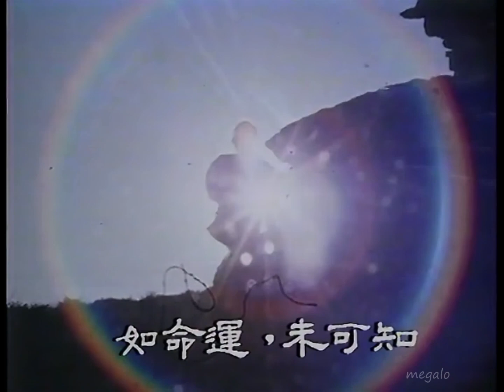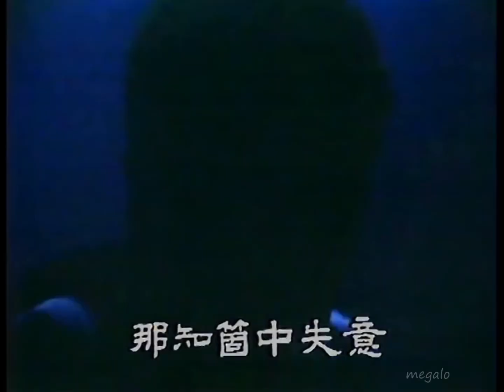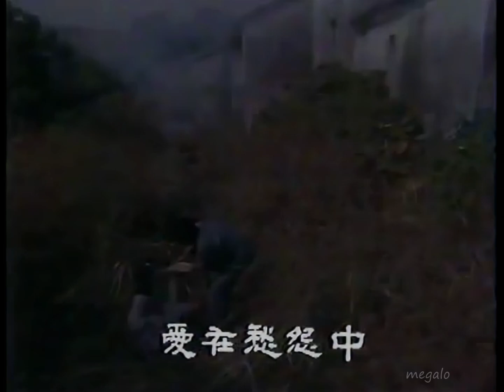พยัคฆ์ร้ายกวางเจา RTV 1981 (edit)